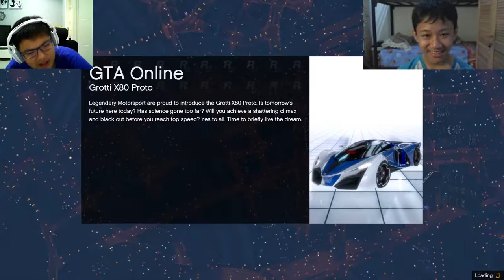Star.exe has stopped responding - ABSOLUTE CHAOS - GTA Online #27 /w StarNexter Gaming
Star has appeared to have crashed while we play in chaotic GTA stunts!